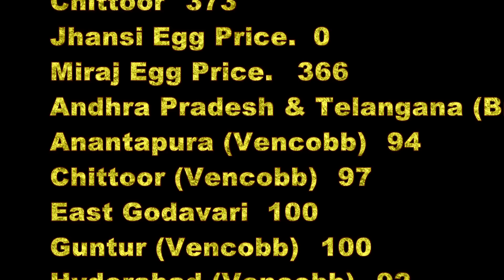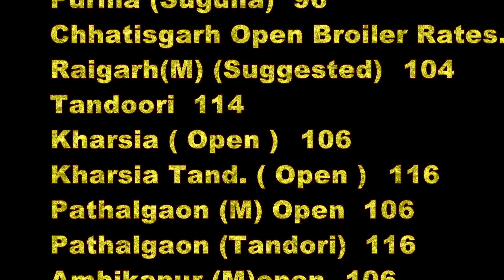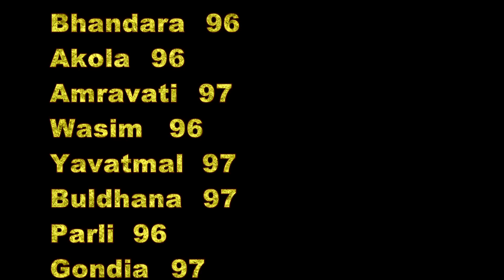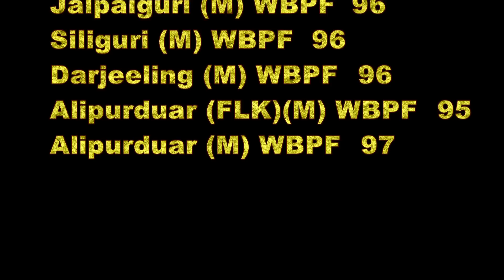16-Apr-2019 Today Egg & Broiler Rates Punjab,Bangalore,Chennai,Mumbai,Bhopal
मुर्गी को दवा देने का सही तरीका ताकि ज्यादा असर हो ! Best way to Treat Birds for better results.

कैसे मुर्गी पालक अपनी ही गलती से मुर्गियों को मार डालता है!How Farmer is kill his birds by mistake

खुद के डॉक्टर बने मुर्गी फार्मर बर्बादी से बचने को ध्यान से पूरी देखें ये वीडियो !Poultry India TV

टब और डब्बे लगाने वाले मुर्गी फार्मर कर बैठते है बड़ी भूल!ज्यादा वजन पाने और बीमारी से बचाने के तरीके

लंगड़ापन बना मुर्गिओं का यमराज! घातक बीमारी रोकने का तरीका |Tips For Working in Feed Companies

पोल्ट्री फार्म में सफ़ेद बीट की महत्वपूर्ण जानकारी !राज की बातें !मुर्गिओं की दवा और complete जानकारी

पोल्ट्री बर्बाद होने से पहले महत्वपूर्ण जानकारी!गर्मियों मे Feed Formula और फीडर हटाने का सही वक़्त

Simple Space Tips in Poultry Farm!पोल्ट्री फार्म मैं स्टार्ट से लास्ट तक जगह कितनी देनी है !

🐓🐔 H5N8 Virus ने मचाया कोहराम ! कई देशों ने पोल्ट्री इम्पोर्ट किया बैन !आप भी सावधान रहिये !

🐓सावधान ! 🐔मुर्गी को अपनी मर्जी से Calcium देने वाले सावधान !नयी रिसर्च से अनोखा तथ्य आया सामने !

इंतज़ार ख़त्म !मुर्गी फार्म में पतली बीट और कम ग्रोथ का समाधान और दवाई के बारे में डॉक्टर की राय !

🐓🐔 हर हफ्ते ब्रायलर का वजन कितना हो जाता है !कुछ ऐसी बातें जो शायद आप नहीं जानते ! || Amit Nagpal

कुत्तों को मरे मुर्गे खिलाने वालों के लिए जरूरी सूचना! Know before giving Mortality of Poultry farm.

चिक्स आने से पहले , पहला दिन और बरसात में पोल्ट्री फार्मिंग का तरीका! बेहद जरूरी जानकारी! Part-1

🐓🐔 मुर्गी के पेट में पानी भरना | Ascites | ! कारण और समाधान !

🐓 पोल्ट्री फार्म बनाने से पहले  ख़ास टिप्स!n

🐓🐔 ब्रायलर चिकन के ज्यादा वजन ना लेने के कारण और समाधान ! | ज्यादा वजन पाने के तरीके !🐓

🐓ब्रायलर की ज्यादा ग्रोथ के lलिये पहले दिन कितना तापमान और 1 किलो का होने के बाद का तापमान !

🐓बड़े डॉक्टर्स की सलाह !फीड फॉर्मूले में दवा और फार्म के ऐसे 10 बदलाव जो मृत्यु दर कर देंगें ख़त्म!

🐓चूज़े का पहला दिन!टेम्परेचर,बिछावन के 9 ऐसे टिप्स जो पोल्ट्री फार्म का मुनाफा बड़ा देंगे!|अमित नागपाल